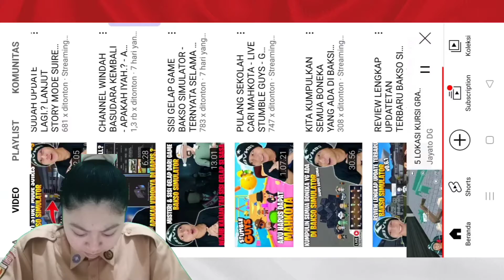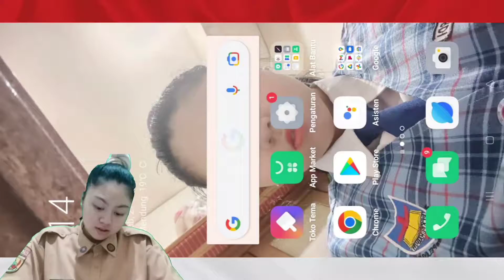Akhirnya Gw punya bisnis baru gw gys!|| Bakso Simulator|| Part 1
gys ada yg bisa bantu gw ga nih buat benerin loading ya itu?